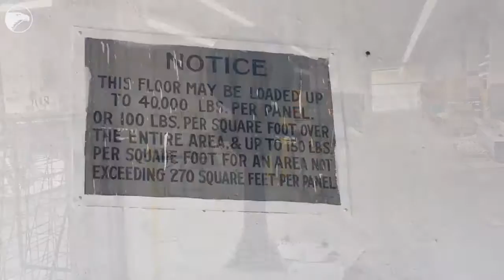U-Haul Renovates Former Bemis Bag Building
U-Haul is putting the finishing touches on its renovation of the former Bemis Bag building on E. 13th Street just west of the Canal Route. Carrie Rengers/The Wichita Eagle